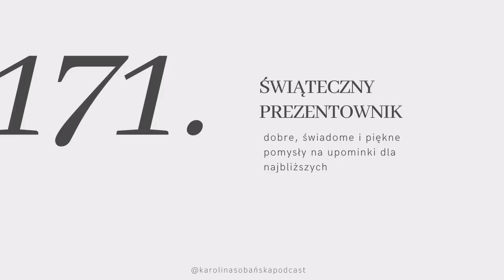#171: prezentownik świąteczny 2021, czyli dobre, świadome i piękne pomysły na upominki dla bliskich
Choć ja uwielbiam wymyślać prezenty i obdarowywać moich bliskich, zdaję sobie sprawę, że dla wielu osób kupowanie prezentów jest sporym wyzwaniem i nierzadko wiąże się ze stresem. Pomyślałam, że podzielę się z Wami moimi pomysłami na świąteczne upominki, z nadzieją, że zainspirują Was i przydadzą się podczas zbliżającej się gorączki zakupów.

Prezentownik powstał w duchu uważności, rzemiosła, lokalności i jakości. Stawiamy na polskie, zrównoważone marki. Wiele z nich dało nam specjalne kody rabatowy, a szczegóły i wszelkie linki znajdziecie poniżej. Po więcej zapraszam na Instagrama:

KATEGORIA JEDZENIE
1/ Zestaw domowego baristy od Marki Hario z Coffeedesk.
Ważne: kod jest ważny do 17/12/2021 i łączy się z innymi promocjami.

2/ Zestaw kawowych bestsellerów z rodzinnej palarnii Coffee&Sons.
Ważne: 1/12/21 palarnia wypuszcza tradycyjną Mieszankę Świąteczną, z absolutnie wyjątkowymi ziarnami z Brazylii oraz w nowej limitowanej szacie graficznej!

3/ Zestaw do matchy od Moya Matcha.
Ważne: kod działa bezterminowo.

4/ Polskie herbaty od Lune Tea

6/ Winna subskrypcja bądź/i voucher od Modern Wine Club

7/ Wegańskie słodycze od marki YARO

kod KAROLINA15 na 15% ważny od 1/12 do 23.12

10/ Akcesoria podróżne
Składany kubek marki Stojo

KATEGORIA DOM
11/ Album Sztuka Pobytu od Travelicious

12/ Planszówki & gry
Scrabble

13/ Analogowe budziki od marki Mudita
Mudita Bell

14/ Ekologiczne świeczki od marki Senses Candle
Ważne: kod jest ważny w dniach od 24/11 do 25/12.

15/ Olejki eteryczne oraz olejki bazowe od marki Olini

KATEGORIA WELLNESS
16/ CBD & kadzidła od marki Lekko

18/ Okulary blokujące światło od marki EyeShield

20/ Platformy jogowe
JOGICZNI

21/ Zestaw domowe sanktuarium + dwustronna poduszka do spania od Plantule
Ważne: rabat -15% na wszystkie nieprzecenione Plantule z wyjątkiem lnianej kolekcji Domowe Sanktuarium. Kod aktywny od 1/12 do 15/12.
PS Zaglądajcie na Plantule już teraz, trwa Black Week z super rabatami bo aż do -35%.

22/ Voucher na masaż
Znajdź najlepszy masaż w swoim mieście!

Reszta opisu w komentarzu, zapraszam!